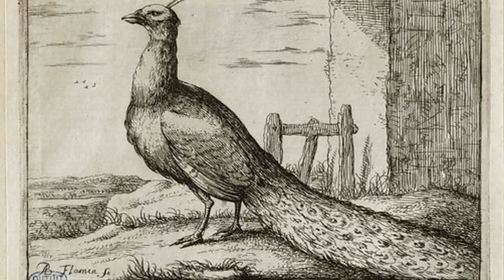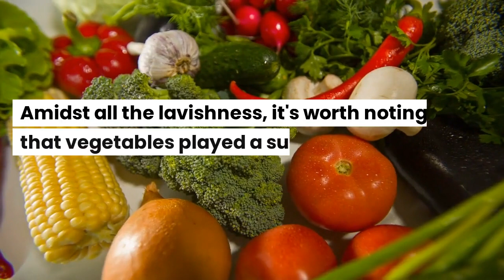Could you stomach a Tudor banquet? King Henry VIII| Tudor Cuisine At It's Finest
Explore the lavish feasts of King Henry VIII and delve into the intriguing world of Tudor cuisine!
From spit-roasted meat to grilled beavers' tails, we uncover the fascinating dishes that graced Henry VIII's table.

Discover the secrets of black pudding, the centerpiece of Christmas feasts with the boar's head, and the elegance of roasted swan. As well as many other intriguing dishes, that would make the folk of today turn around in disgust.

So, join us on this captivating journey through Tudor history and don't forget to like, subscribe, and hit the notification bell to stay updated, with more bitesize, digestible videos coming soon, here, on Historic facts in a nutshell !